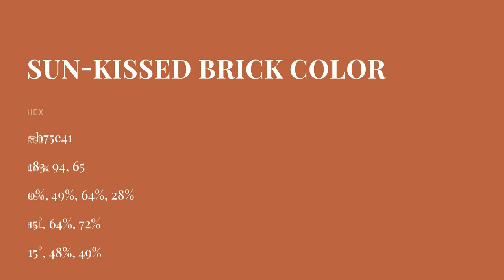Sun-Kissed Brick color b75e41 hex color - Orange color - Cool color b75e41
What color is Sun-Kissed Brick ? b75e41 hex color - Orange color - Cool color b75e41

Hex b75e41 Color Code is also known as Sun-Kissed Brick color.